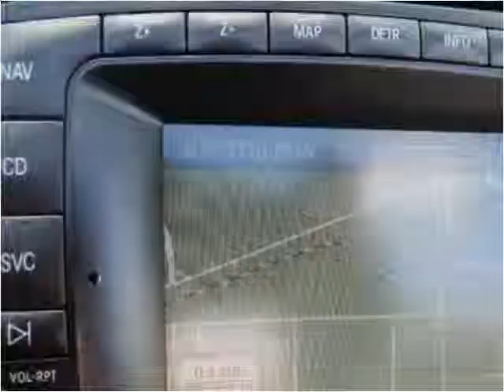2003 Mercedes-Benz SL-Class Used Cars Arlington Dallas Fort